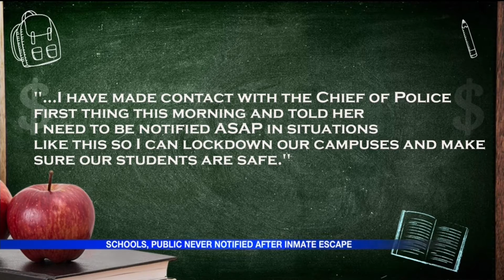Fox16 Investigates: Schools Never Notified after Inmate Escapes England Jail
England School District Superintendent Tyler Scott says he was never notified about the escape.